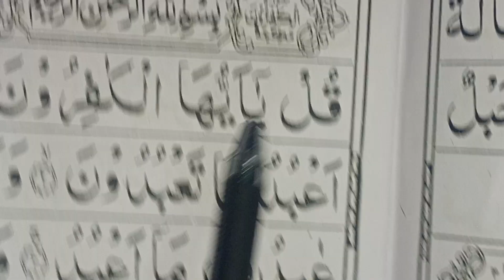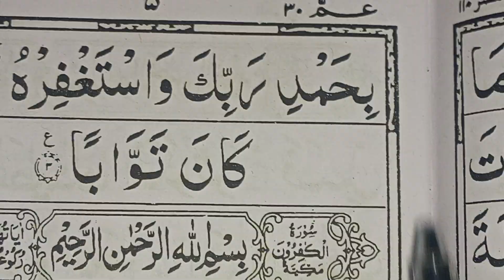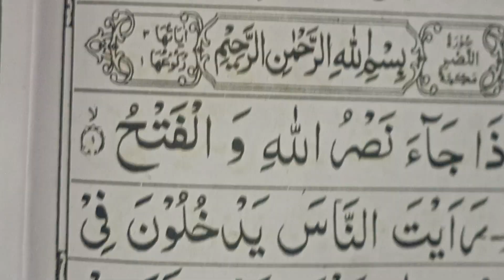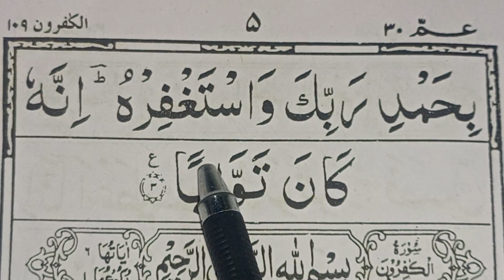Surah Al-Nasr Repeat { Surah Al-Nasr with HD Test } Word by Word Quran Tilawat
Surah Al-Nasr Repeat { Surah Al-Nasr with HD Test } Word by Word Quran Tilawat ‎@MEDICO SANA KGMU